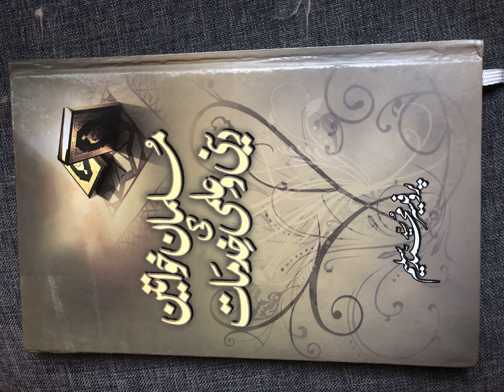Prof. Syed Muhammad Saleem Series (Urdu)~ "Musalman Khawateen Ki Deeni e Almi Khadmat" 10th Session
Syed Muhammad Saleem (1922–2000) was a prominent Islamic scholar and activist of the All-India Muslim League at the time of independence of Pakistan in 1947.